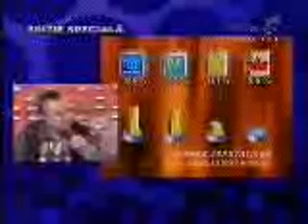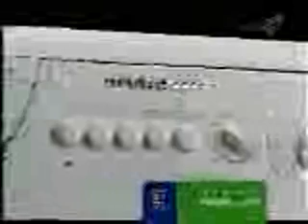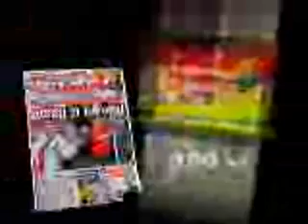Marius Tuca Show Cristian Tudor Popescu 28112004 10.asf